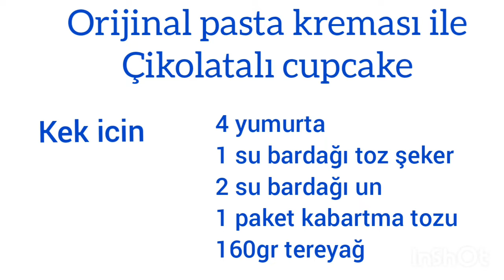Orijinal pasta kreması ile çilek dolgusu ile çikolatalı cupcake, cup kek tarifi 🧁🧁🧁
Herşeyi kolayca kendi ellerimizle yapabileceğimiz çikolatalı cupcake tarifi :

Her şey tüm ayrıntıları ile videoda
Afiyet olsun